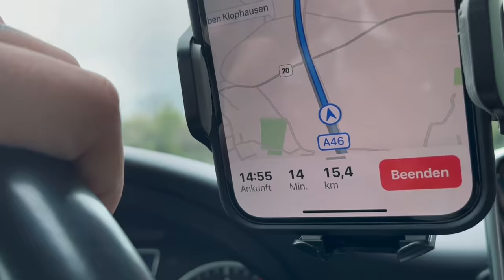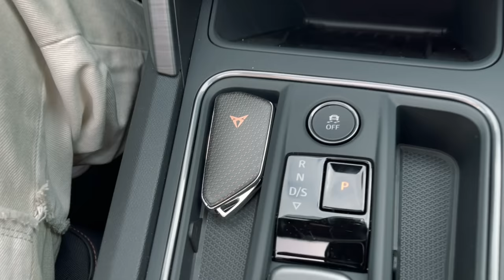TIKTOK VLOG 4 / NEUES AUTO 310PS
Wir hoffen euch hat unser neuer VLOG gefallen ! :)
Schreibt gerne in die Kommentare wie ihr unser neues Auto findet.
Seid ihr gespannt was Lara für ein Auto bekommt ?